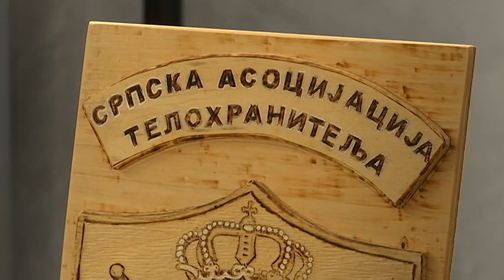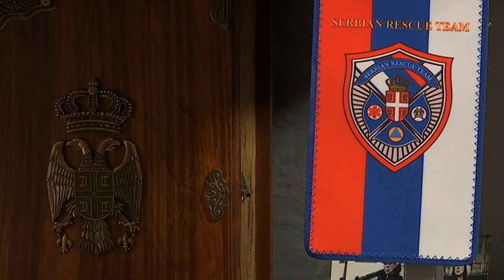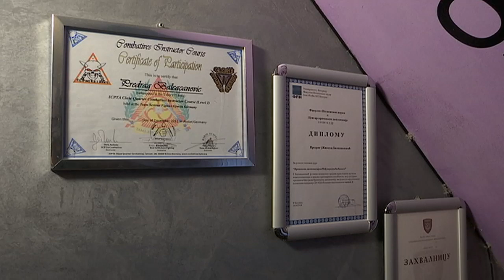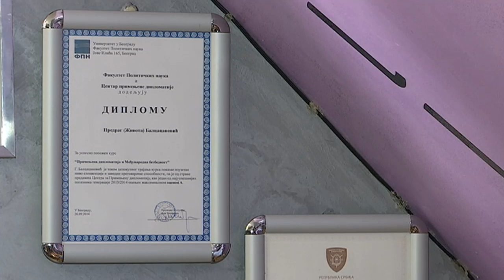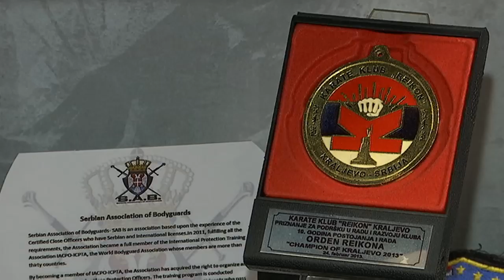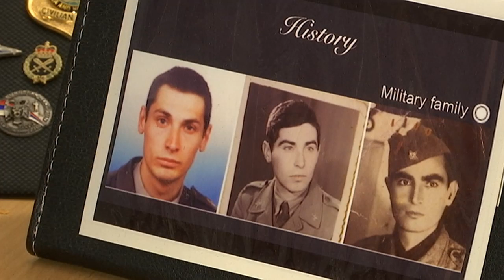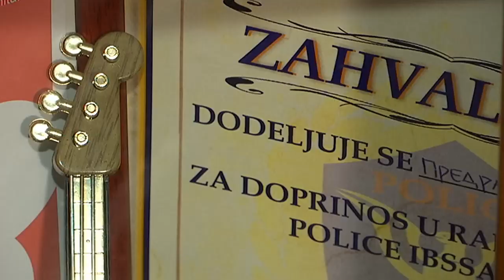Profesionalci: Predrag Balcacanović - telohranitelj